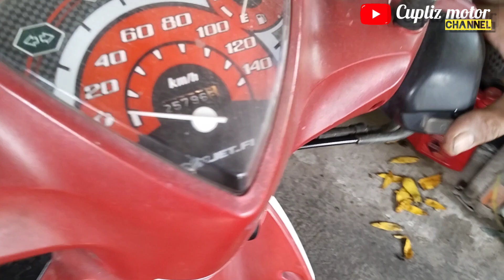penyebab motor hidup tapi tidak bisa jalan